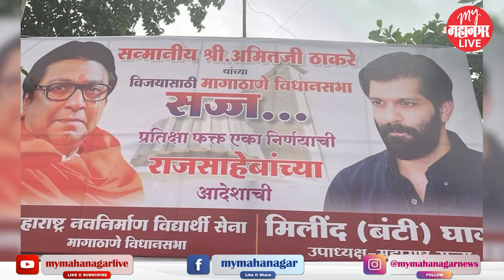Amit Thackeray : ठरलं! अमित ठाकरे निवडणूक लढणार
मनसे अध्यक्ष राज ठाकरे यांचे सुपुत्र अमित ठाकरे हे विधानसभा निवडणूक लढणार असल्याचं बोललं जातंय. त्या पार्श्वभूमीवर बैठक घेण्यात आली.  या बैठकीत अमित ठाकरे यांचा मतदारसंघही ठरला असल्याचं बोललं जातंय.

 PPP 96 | ENM91